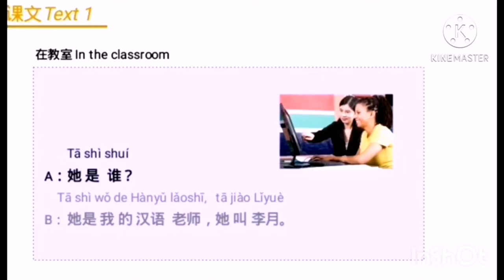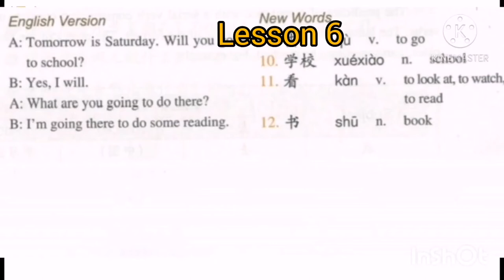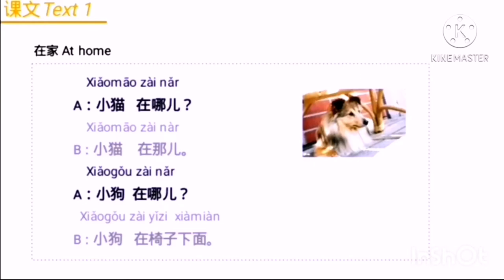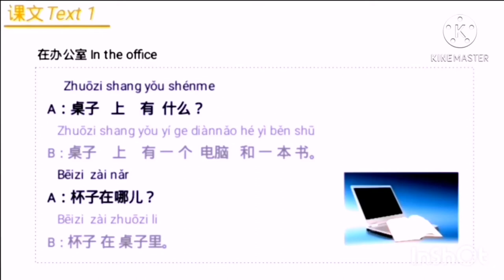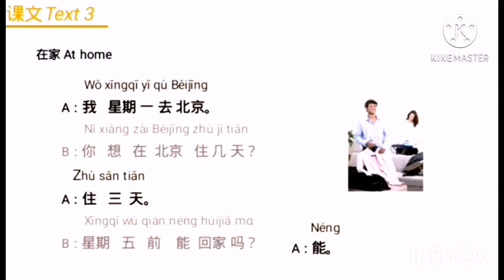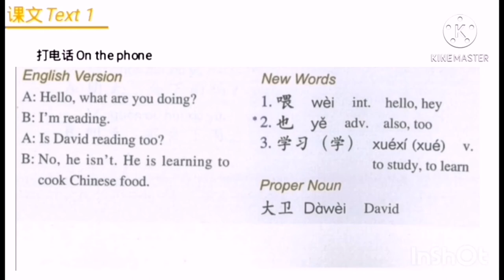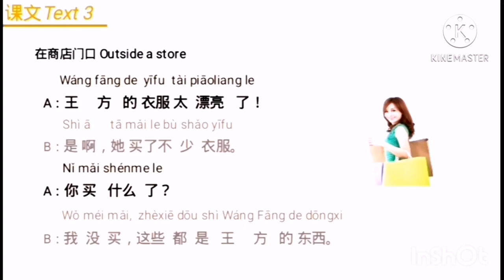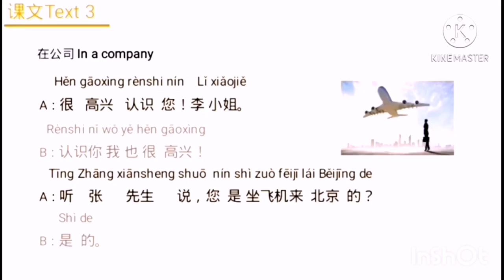Hsk 1| Lesson 4-15 | 100% complete course | learn Chinese online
Hi viewers this is the basic and complete Chinese language course.if you want to improve your Chinese then you should watch the complete video carefully and practice it.I hope this will help you when you will be in China or if you want to visit China.